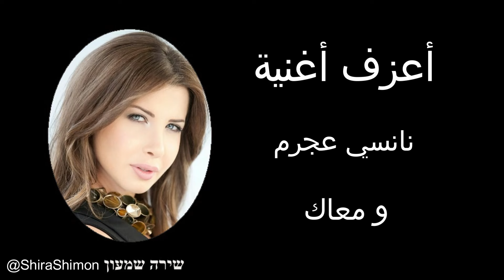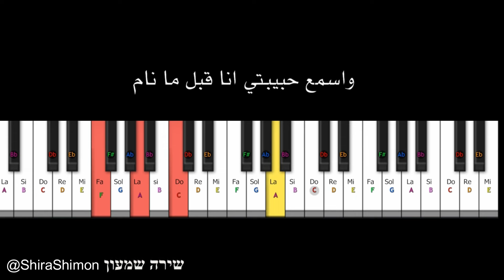نانسي عجرم - ومعاك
غناء : نانسي عجرم
كلمات : محمد رفاعي
ألحان : محمد يحيى
من ألبوم : حاسة بيك (2017)